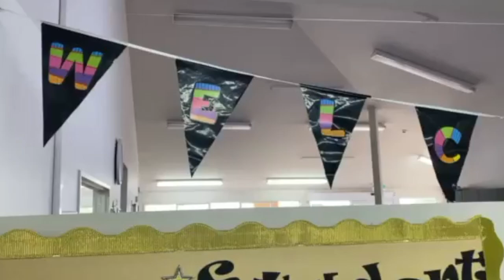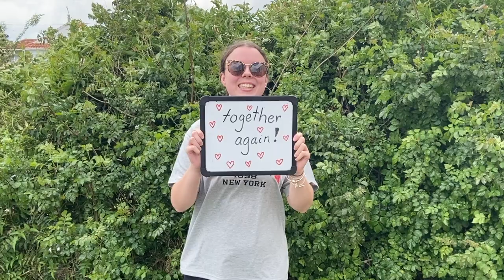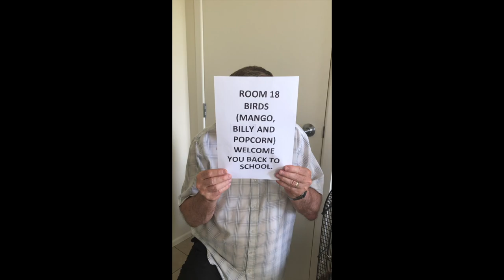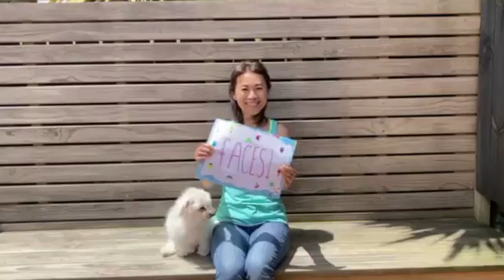Welcome Back Freyberg Whānau!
After 13 weeks in lockdown we can finally see some of our wonderful Freyberg tamariki again! Some of you will be returning this week and some next week so we thought we would create a video with some special messages from some of our staff who are VERY excited to see you 😊